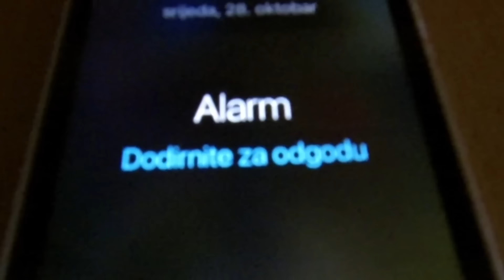EnduroRide 2015 Kakanj